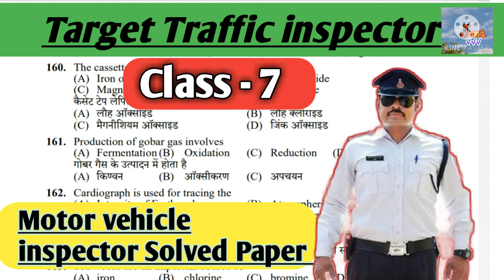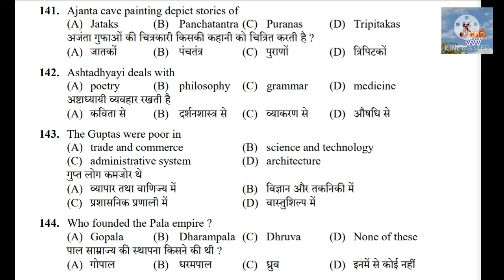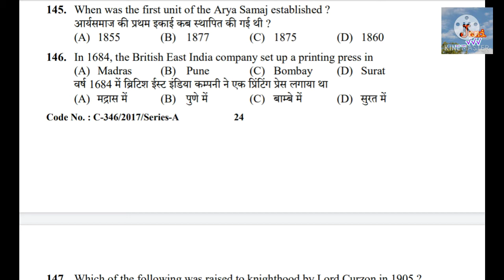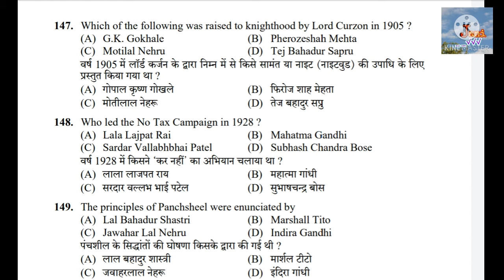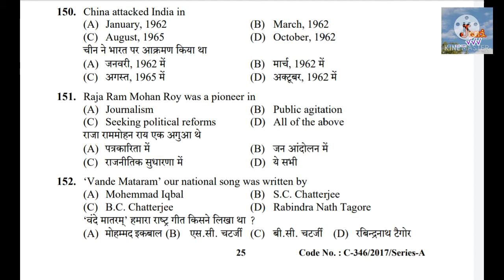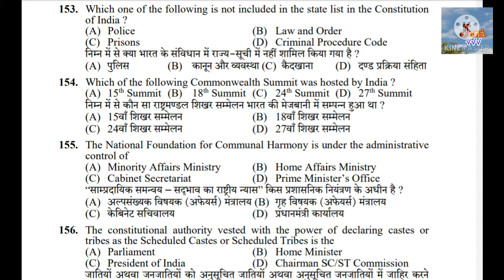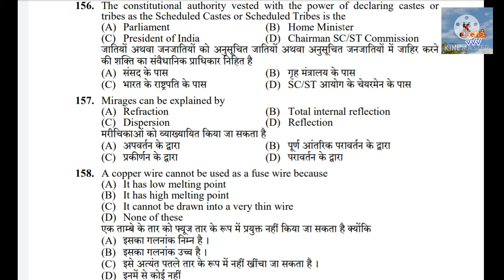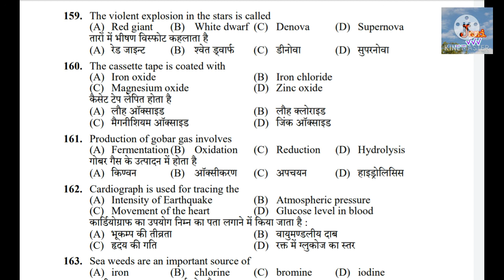Traffic inspector exam preparation //Motor vehicle inspector solved paper// Traffic inspector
Traffic inspector exam preparation //Motor vehicle inspector solved paper// Traffic inspector Previous year Questions paper
Traffic inspector solved paper
Traffic inspector exam date

Motor vehicle inspector exam preparation
motor vehicle inspector Previous year Questions paper
Motor vehicle inspector solved paper
Hpssc traffic inspector exam preparation // Traffic inspector Previous year Questions paper
traffic inspector
traffic inspector syllabus
hpssc traffic inspector exam,traffic inspector exam,hpsssb traffic inspector exam,traffic inspector exam preparation,hp traffic inspector exam live classes,hp traffic inspector exam study material